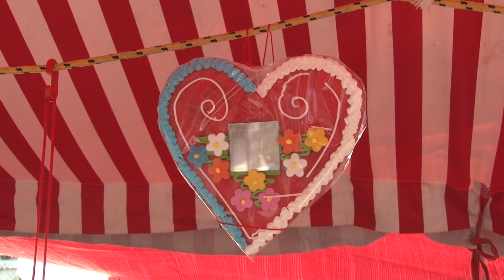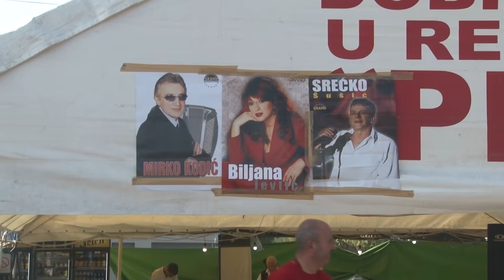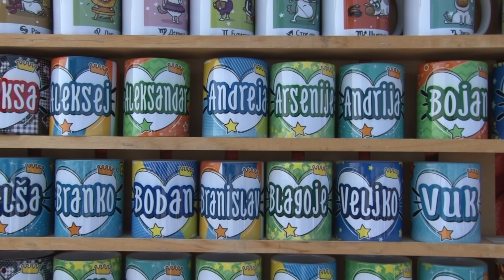Na Krstovdanskom vašaru za svakog ponešto